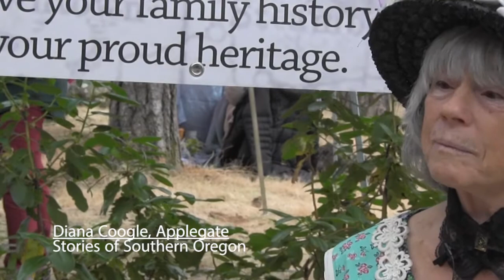Hippie Days | Diana Coogle's Years in a Commune and on a Mountain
Diana Coogle is a storyteller, poet and baker. She chops wood, hauls water and loves living in a place she's been for more than 40 years. Coogle came west from Georgia as part of the 1970's era back to the land movement. Living communally, loving each other healed her and became part of her heritage.